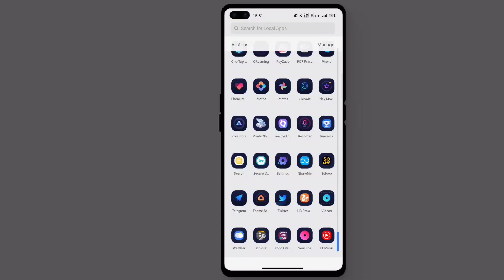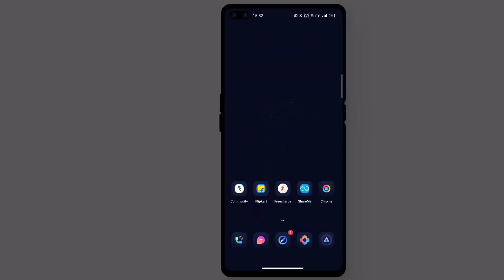Bladient Dark UI themes for Realme/Oppo devices. Color Os11/Realme UI2.0 supported.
Here I share amazing dark themes for Realme ui and color os. this themes are supported on both realme ui and color os based on android 10 and 11. The llink is in description and password of the zip in video.

Password- (Watch video)

join us
Technical Divyang Official